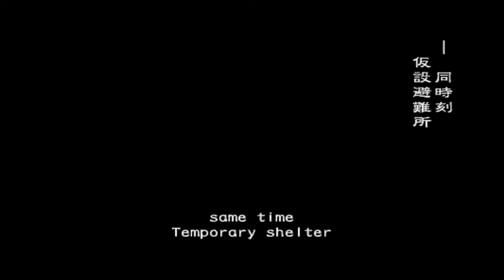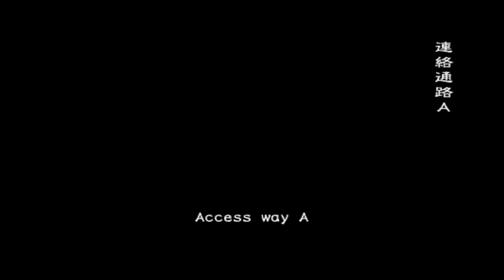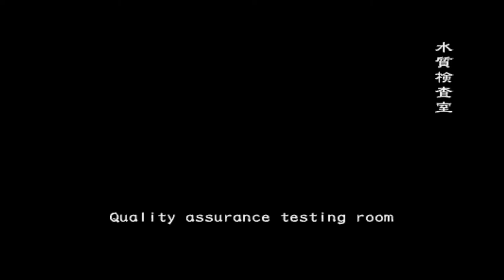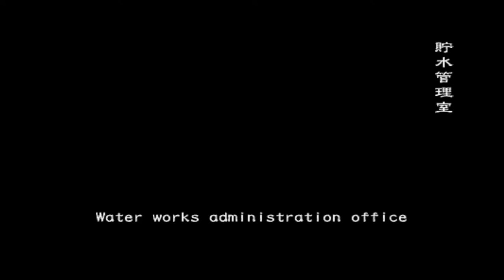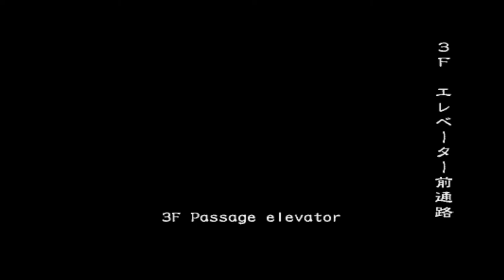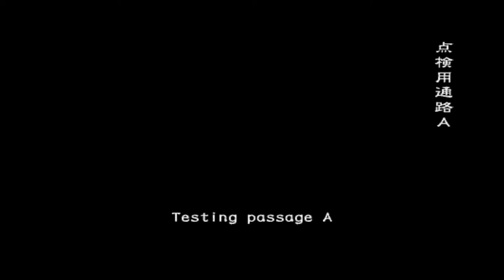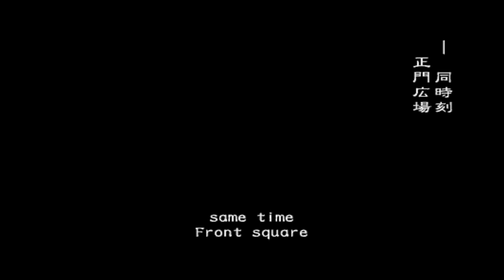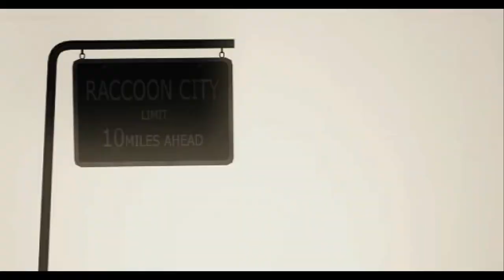RESIDENT EVIL: Outbreak File 1# ONLINE - Decisions, Decisions. #1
Decisions, Decisions played on PCSX2 Online. Normal Difficulty.

We tried to deal with Thanatos normally but since we're just a trio, ...We had to use Daylight. xd I also forgot about the Electric Lock on the Door.

3 Players, Kevin/Leon (Myself.) Cindy/Claire (Claire Redfield/SaraL) Jim (TrainingBen/Cherylicious☆)